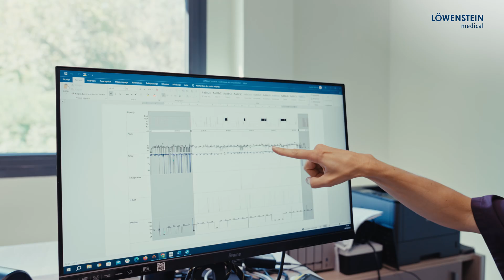Pediatric sleep diagnostics by Löwenstein Medical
Sleep diagnostics in pediatrics is crucial for the health and development of children. Löwenstein Medical has over 30 years of experience in sleep medicine and has specialized in equipping sleep laboratories for children for more than ten years. Our Sonata polysomnography device stands for the highest quality and comfort.